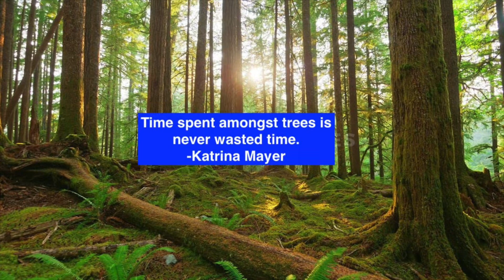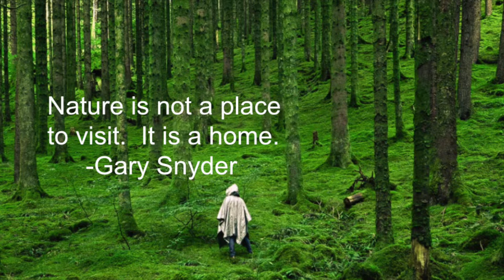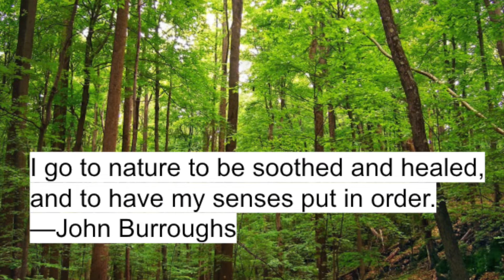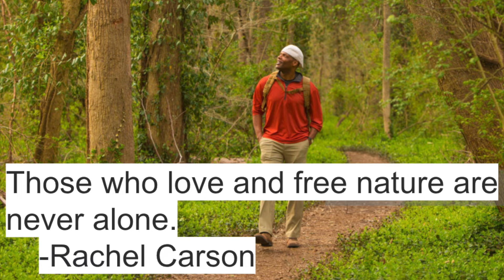Helping Our Planet (HOP#11): Observe Nature, Ask Questions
How can observing nature and asking questions make us all better scientists and environmentalists?